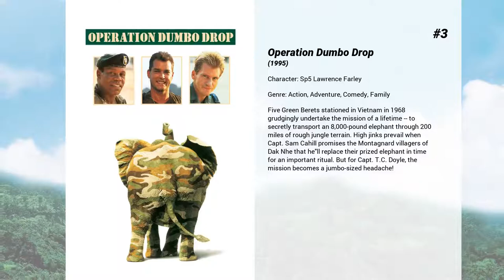Best Corin Nemec movies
Welcome to... Best Corin Nemec movies! In our channel you will find hundreds of TOPS and rankings of the best films of all genres, actors and nationalities.

Best Corin Nemec movies presents...

8. Sand Sharks
Just when you thought it was safe to go back to the beach, it appears that our large fishy friends have found a way to chomp on you when you're chilling out on the sand too!

7. Jurassic Attack
While returning from a military expedition a helicopter crash lands a commando unit in a dense, remote tropical jungle – a lost world populated by dinosaurs. Now they must find a way out of this isolated valley before becoming prey for prehistoric predators.

6. House of Bones
Psychic Heather Burton and a team of TV ghost hunters travel to investigate a haunted house surrounded by rumors of paranormal activity.

5. Lake Placid vs. Anaconda
A giant alligator goes head to head with a giant Anaconda. The town sheriff must find a way to destroy the two monsters before they kill the whole town.

4. Raging Sharks
An oceanic observation station is in desperate trouble after a sudden shark attack wrecked the oxygen supply. The accompanying ship, a coast guard cruiser, and other ships in and around the Bermuda triangle are attacked as well. The US Navy sends a submarine to investigate, but soon they too are under attack.

3. Operation Dumbo Drop
Five Green Berets stationed in Vietnam in 1968 grudgingly undertake the mission of a lifetime -- to secretly transport an 8,000-pound elephant through 200 miles of rough jungle terrain. High jinks prevail when Capt. Sam Cahill promises the Montagnard villagers of Dak Nhe that he'll replace their prized elephant in time for an important ritual. But for Capt. T.C. Doyle, the mission becomes a jumbo-sized headache!

2. Drop Zone
A team of skydiving crooks led by DEA-agent-turned-bad Ty Moncrief (Busey) specialize in landing on police roofs and breaking in so their evil computer nerd can steal undercover agents' files and sell them to drug lords. Federal Marshal Pete Nessip (Snipes) lost a brother to this crew and learns skydiving with the help of tough-but-lovable instructor Jessie Crossmann (Butler) so he can track them down.

1. Tucker: The Man and His Dream
Ypsilanti, Michigan, 1945. Engineer Preston Tucker dreams of designing the car of future, but his innovative envision will be repeatedly sabotaged by his own unrealistic expectations and the Detroit automobile industry tycoons.